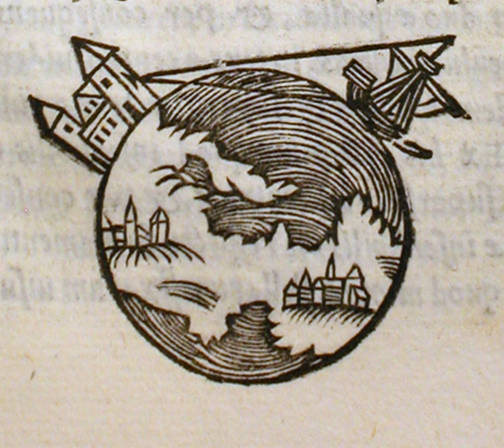Earth radii | Wikipedia audio article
00:01:48 1 Introduction
00:04:25 1.1 Physics of Earth's deformation
00:06:34 1.2 Radius and local conditions
00:08:16 2 Fixed radius
00:09:40 2.1 Equatorial radius
00:10:13 2.2 Polar radius
00:10:40 3 Location-dependent radii
00:10:50 3.1 Geocentric radius
00:12:09 3.1.1 Geophysical extremes
00:12:43 3.2 Radii of curvature
00:12:52 3.2.1 Principal sections
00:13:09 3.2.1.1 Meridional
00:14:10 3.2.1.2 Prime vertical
00:15:36 3.2.2 Directional
00:15:44 3.2.3 Combinations
00:16:41 4 Global average radii
00:18:48 4.1 Mean radius
00:19:25 4.2 Authalic radius
00:19:46 4.3 Volumetric radius
00:21:25 4.4 Rectifying radius
00:21:48 4.5 Mean curvature
00:24:20 4.6 Average distance from center to surface
00:25:16 5 Osculating sphere
00:28:57 6 Published values
00:30:45 7 History
00:31:34 8 See also
00:32:22 9 Notes
00:32:37 10 References
00:33:34 11 External links

- Socrates

SUMMARY
Earth radius is the distance from the center of Earth to a point on its surface. Its value ranges from 6,378 kilometres (3,963 miles) at the equator to 6,357 kilometres (3,950 miles) at a pole.
Earth's radius can be defined in different ways because Earth is not a perfect sphere. The surface to which a radius extends is commonly chosen to be on an ellipsoid representing the shape of Earth. Like the surface, what point gets used for the center of Earth is also a matter of definition and therefore contributes to the diverse ways of defining Earth's radius.
When only one radius is stated, the International Astronomical Union (IAU) prefers that it be the equatorial radius. The International Union of Geodesy and Geophysics (IUGG) gives three global average radii: the arithmetic mean of the radii of the ellipsoid (R1); the authalic radius, which is of a sphere having the same surface area as the ellipsoid (R2); and the volumetric radius, which is of a sphere having the same volume as the ellipsoid (R3). All three of those radii are about 6,371 kilometres (3,959 mi).
Many other ways to define Earth radius have been described. Some appear below. A few definitions yield values outside the range between polar radius and equatorial radius because they include local or geoidal topology or because they depend on abstract geometrical considerations.